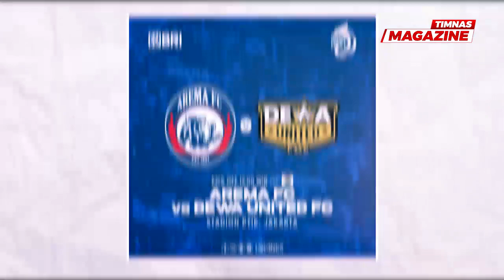EVAN DIMAS MODE BAR-BAR ‼️ Lihatlah Saat Evan Dimas Bikin Pemain Dewa United Terkapar di Lapangan